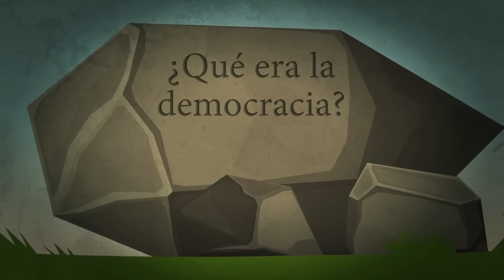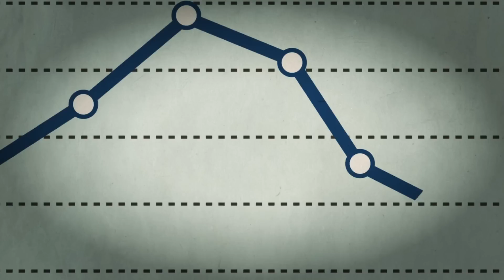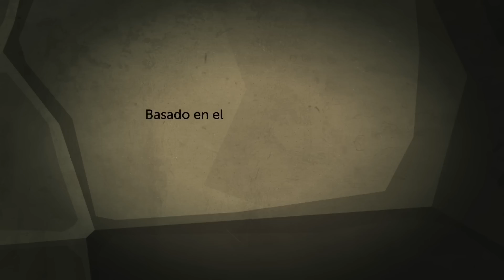¿Qué era la democracia?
La democracia debiera ser el gobierno del pueblo, pero nadie cree hoy en día que los gobiernos se deban al pueblo. En este video exponemos las razones del declive de la democracia y las dificultades que le esperan en el futuro.

El video está basado en el artículo "¿Qué era la democracia?", de Thomas Meaney y Yascha Mounk, publicado en Letras Libres en diciembre de 2014